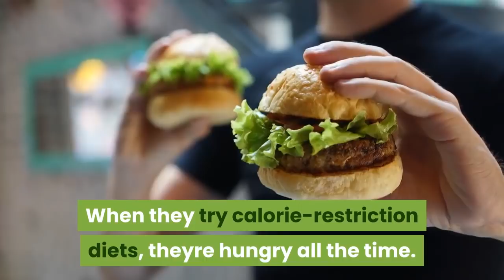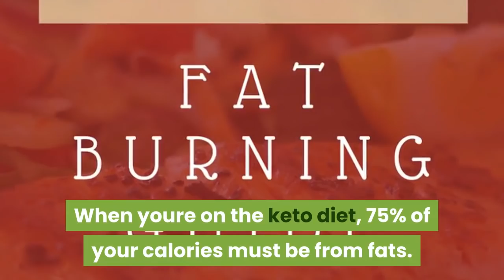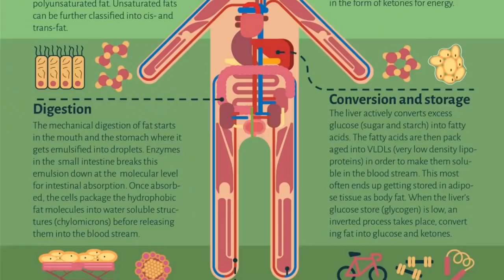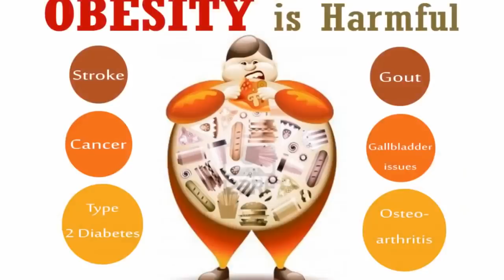Understanding Carb Do carbs make you fat? - Keto Diet Based On Science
—AMAZON—
- Folding Magnetic Uprigh Exercise Bike.
- YOSUDA Indoor Cycling Bike.
- Cyclace Indoor Exercise Bike with iPod Holder for Home Work

- Schwinn 270 Recumbent Bike.
- Elliptical Machine Trainer Exercise for Home.
Are Carbs or Fats Making You Fat?

If you donít have time to read this article ñ the answer is carbs.
If youíre wondering, ìBut, that doesnít make sense. Shouldnít eating fatty foods make me fat?!!î Ö then read on.
Millions of people struggle on a daily basis to lose weight. No matter what they do, itís an uphill task to shed the stubborn pounds. When they try calorie-restriction diets, theyíre hungry all the time.
If they wish to try the paleo diet, itís too stringent and compliance becomes a nightmare. The Atkins diet is no fun and seems to rob them of all the foods they want to have.
Only one diet has been shown to not only burn fat rapidly but is also fun to adopt. You get to eat fatty foods like cream, butter, bacon, and so on. Itís not as harsh as the paleo diet and itís not as boring as the Atkins diet.
So, what diet is this?
You probably already know that itís theÖ *drumroll please* Ö ketogenic diet.
Known as the keto diet, it runs contrary to everything most people believe in when it comes to nutrition. When youíre on the keto diet, 75% of your calories must be from fats.
The remaining 20% from protein and 5% from carbohydrates. You should not exceed 50 grams of carbs a day. This will ensure that you stay in ketosis and burn fat rapidly.

* Why do carbohydrates cause weight gain?
To understand why carbs are the real culprit, you must know how your body works. When you consume carbohydrates such as bread, rice or pasta, your body converts the carbs into glucose and spikes your blood sugar levels.
Because of that, your body will release insulin to cope with the blood sugar spikes. Over time, your body will become insulin insensitive and release more insulin than necessary to cope with the carbs.
When that happens, the excess insulin will be converted into fat and stored in your fat stores. So, over time, you just keep getting fatter and fatter.
Herein lies the problem ñ most weight gain is due to hormonal issues. Once you fix these issues, youíll fix the weight problem. Exercise and a calorie-restricted diet can work, but itís an uphill task. You must fix the root cause.

* How does eating fat help me lose fat
When youíre consuming copious amounts of fat such as bacon and cream and butter, the body realizes that it has an ample supply of fat coming in. That makes the body much more willing to burn off the stubborn fat that it has been clinging on to.
Secondly, when you consume fats, youíll not spike your blood sugar levels. Your insulin sensitivity will improve, and youíll not be as prone to storing fat.
Since your body is now burning fat (ketones) for fuel, it becomes much more efficient. Unlike glucose which causes cravings, the body always has fat stores it can use for fuel.
So, your appetite will reduce greatly, and youíll not have food cravings or be bingeing on ice-cream and cake in the middle of the night.
Most people are using glucose for fuel. Thatís why obesity has reached epidemic proportions. Theyíre addicted to carbs and sugar.
Making the switch to a fat-based diet may seem counterintuitive, but itís the best way to lose weight fast and keep off the fat successfully. People who have made the switch often remark that they love the keto lifestyle and would never go back.
Give it a try today and discover how eating fat will actually help you lose fat. Youíll never know until you try it.